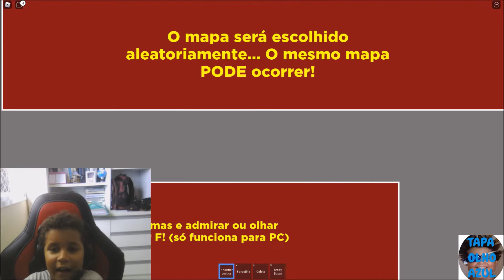Tapa Olho Azul e Amigos em PEGA PEGA TIRO TIRO parte 04